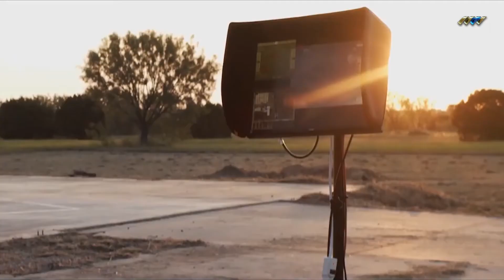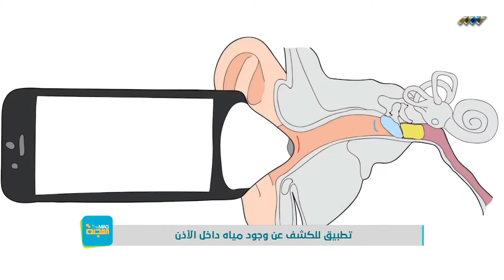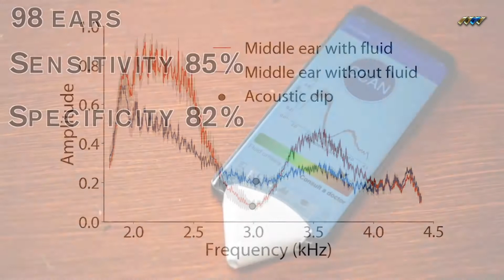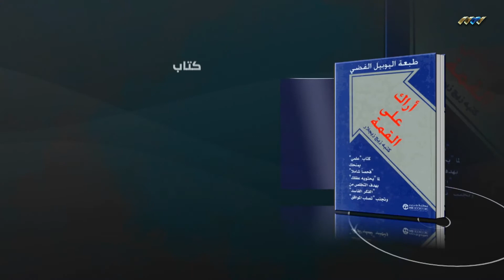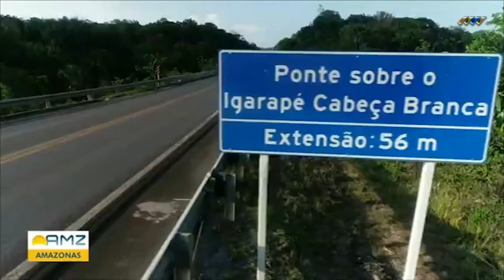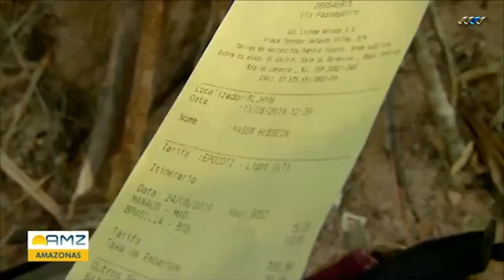المجلة 05-09-2019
برنامج المجلة برنامج منوع يحتوي على العديد من الفقرات المليئة بالمتعة والفائدة، موجه إلى الأسرة الليبية بشكل خاص والعربية بشكل عام.
تتنوع صفحات المجلة بين الثقافة والفن والتكنولوجيا والطب والصحة، وغيرها الكثير... نغطي الفعاليّات والأحداث من خلال كاميرا مراسلينا داخل وخارج ليبيا.
يقدمه الإعلامي محمد جمعة الفيتوري على مدار ساعتين يوم الخميس من كل أسبوع في تمام الساعة 6:00 مساءً بتوقيت ليبيا
على قناة ليبيا